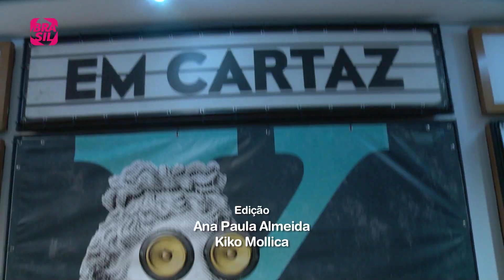BADI, DONA ODETE: FLOR DE LUA, VOCÊ NÃO SABE QUEM EU SOU e FEVEREIROS participam do IN-EDIT 2018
Matéria sobre a 10ª edição do In-Edit Brasil - Festival Internacional do Documentário Musical que aconteceu em São Paulo de 07 a 17 de Junho de 2018.

Participam desta reportagem:
- Edu Felistoque, diretor de "Badi"
- Vladimir Cunha, diretor de "Dona Odete: Flor de Lua"
- Dona Odete, cantora
- Alexandre Petillo, diretor de "Você Não Sabe Quem Eu Sou"
- Marcelo Aliche, diretor artístico do Festival
- Márcio Debellian, diretor de "Fevereiros"